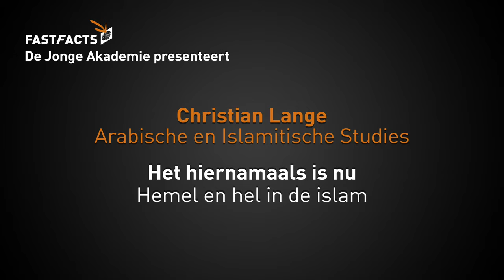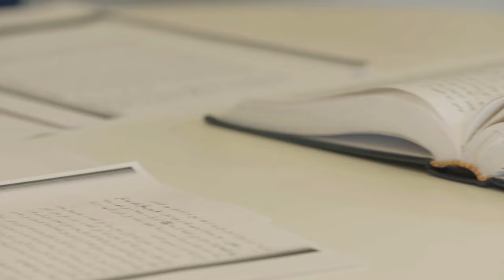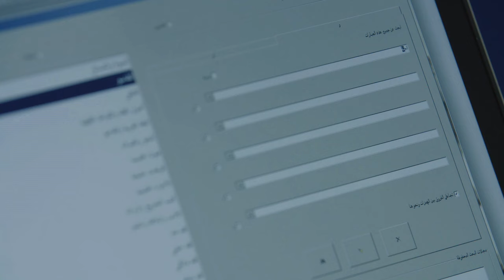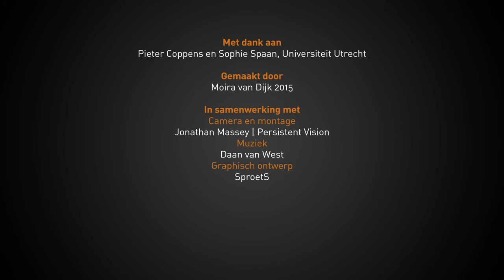Het hiernamaals is nu: hemel en hel in de islam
Hoe vergaat het ons na de dood? Gaan we naar de hemel of naar de hel? Dat hemel en hel bestaan staat als een paal boven boven water voor de islam. Maar hoe ze eruit zien en hoe je jezelf van een plekje in de hemel kan verzekeren is al eeuwen onderwerp van discussie.

Islamoloog Christian Lange onderzoekt de betekenis van het hiernamaals voor moslims.

In opdracht van De Jonge Akademie

Met dank aan Pieter Coppens en Sophie Spaan, Universiteit Utrecht

Camera & montage: Jonathan Massey | Persistent Vision
Muziek: Daan van West
Grafisch ontwerp: SproetS